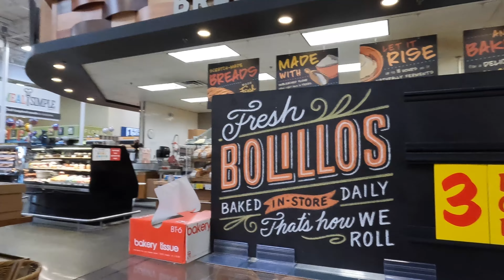P2 NAMILI' SA STORE BAYAD NA DECLINE WALA LAMANG PERA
PULOT AKO NG PULOT SA LOOB NG STORE HINDI KO AKALAIN WALA PALANG IBABAYAD WALANG LAMANG PERA...